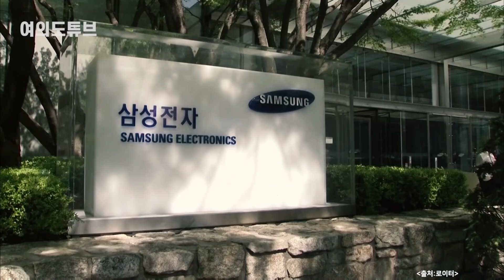[여의도튜브] “도박 안했다면 큰일 날 뻔” 삼성, 유럽 보며 안도 한숨 /머니투데이방송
삼성전자의 폴더블은 블룸버그통신이 도박이라고까지 말할 정도로 위기 국면의 대승부수였는데요, 갤럭시Z플립3 대박으로 삼성전자가 올 3분기 유럽시장에서 1위 자리를 지켰습니다. 미국 스마트폰 시장에서는 애플과의 시장 점유율 격차를 한 층 더 좁혔는데요.

아나운서: 선소연
영상콘텐츠: 임다솔
기사콘텐츠: 선소연
기획: 강인형
총괄: 정미경
제작: MTN 머니투데이방송